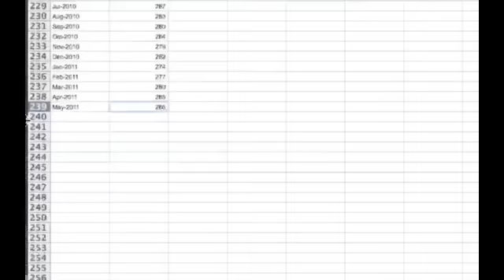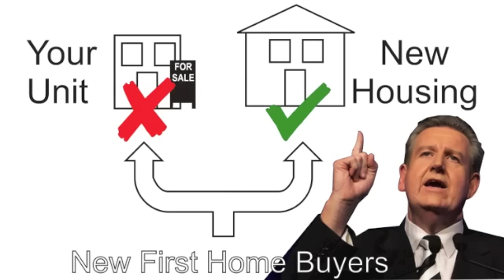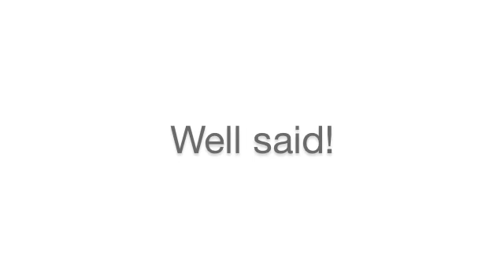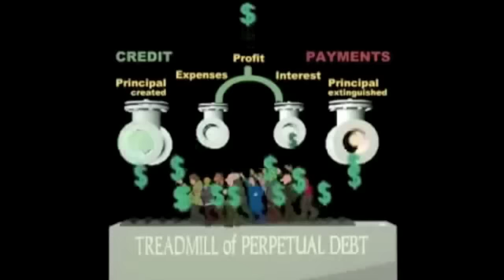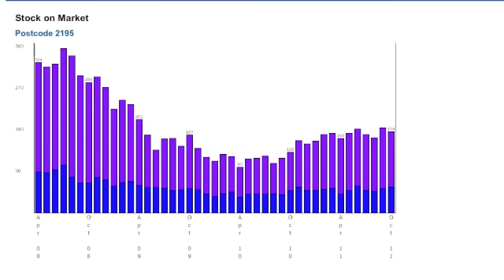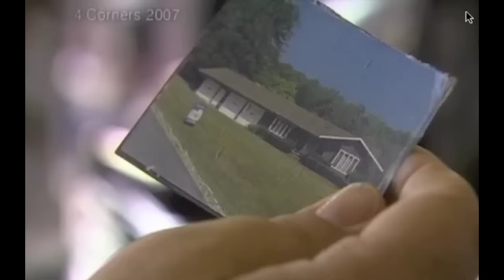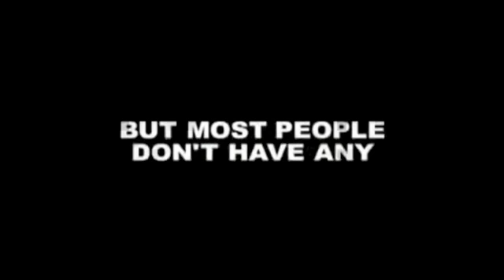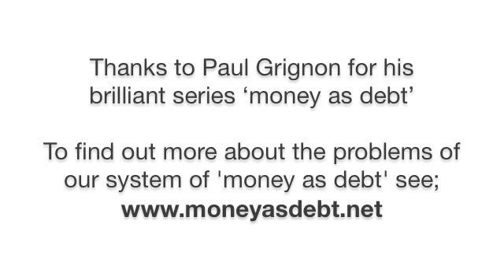Australian Property Bubble: 8.Tampering with the Ecosystem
Thanks for taking the time to view this larger than usual rant!